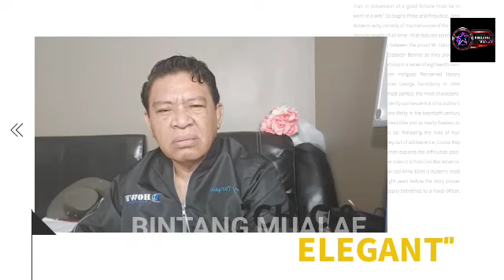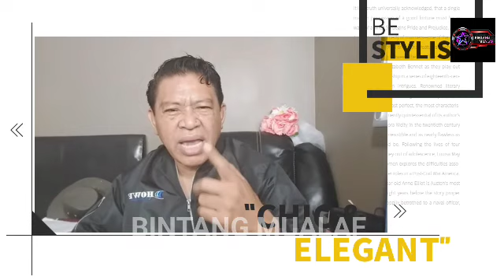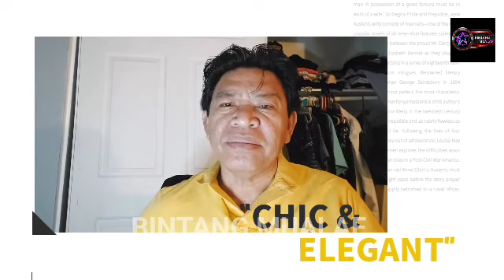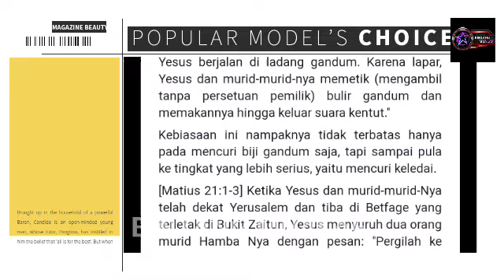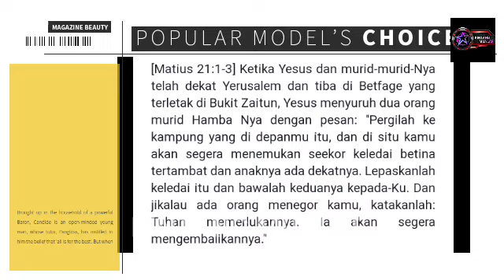VISA HABIS, SAIFUDIN IBRAHIM GALANG DONASI, EH YG MUNCUL MALAH MUALAF..... !!!